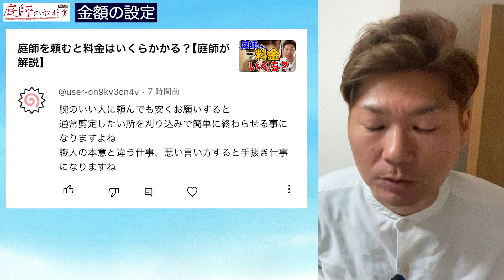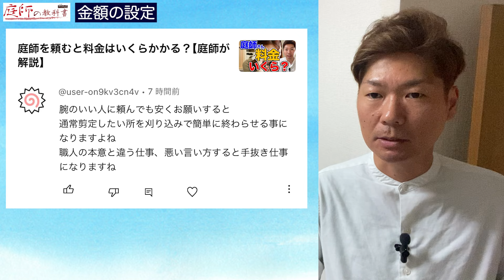庭師を頼む際に絶対にやってはいけない頼み方とは【庭師が解説】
特典は動画で使った資料の全ての公開となります

１９８６年２月１０日生まれ
２０１１年　庭師になる
そこから修行期間４年半の
２０１６年に大森造園として独立・起業
２０１８年　１１月２８日造園パートナーズ株式会社設立（平成最後のイイ庭の日）
２０１９年９月　youtubeチャンネル「庭師の教科書」スタート